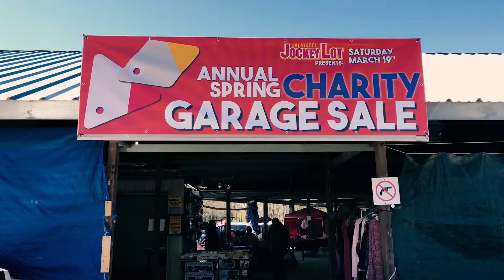⚜️ Lafayette Jockey Lot Flea Market Annual Spring Garage Sale March 19th 2022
USA DIGI'S Video Service in Lafayette Louisiana Sample Work
Video Explainer for our client Lafayette Jockey Lot Drone Footage.